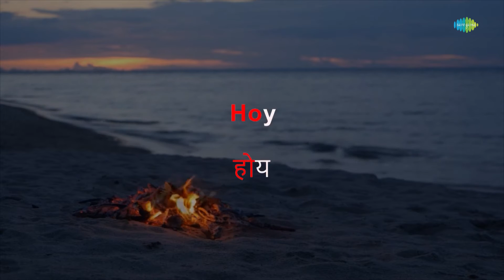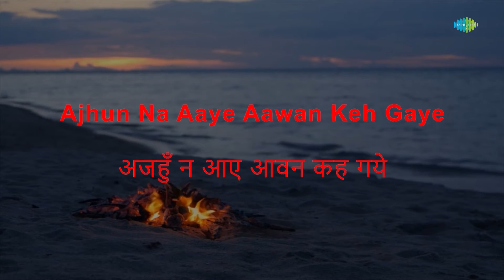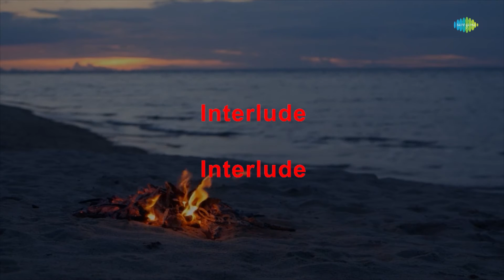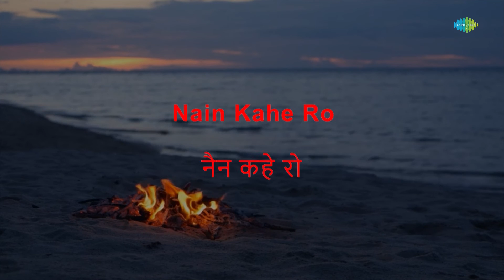Mohe Bhool Gaye Sanwariya - Karaoke | Lata Mangeshkar | Naushad | Shakeel Badayuni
Sing to this karaoke song "Mohe Bhool Gaye Sanwariya " with lyrics by Shakeel Badayuni

Credits:
Song: Mohe Bhool Gaye Sanwariya
Artist: Lata Mangeshkar
Music Director: Naushad
Lyricist: Shakeel Baduyani